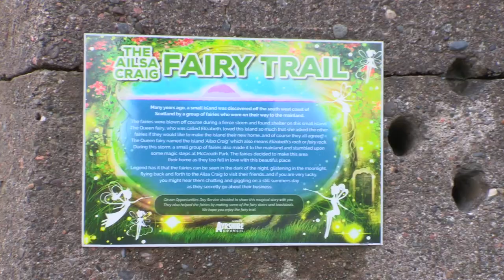Girvan Opportunities TOPA Awards 2018